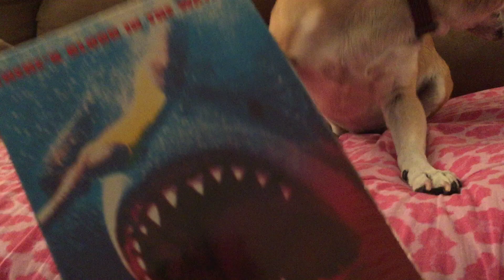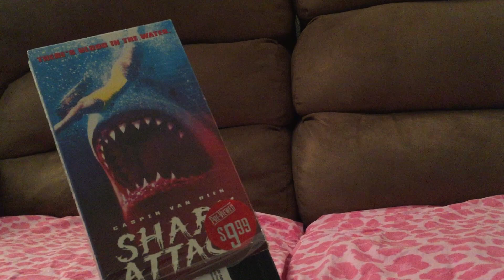Shark Attack (1999) Horror Movie Review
J and Coffee D. (The new and improved Wisest Wizards) are celebrating Shark Week 2018 with a review of the 1999 Horror movie Shark Attack on VHS.   Starring Casper Van Dien, Ernie Hudson, Jennifer McShane, and Sharks.   Some scientist guy is luring sharks to the shore so he can capture them and use their insides to cure the locals of their diseases.  But he's using them as human guinea pigs and the side effects of the shark cure is DEATH!  Ernie Hudson smokes cigars and takes advantage of the sharks in the area scaring away the tourists by buying up all of the struggling local businesses super cheap.  Casper Van Dien shows up angry about all of this and then some cars and boats explode.  A few sharks do attack. 3.4 is way too low of an IMDB score for this movie. How many bad horror movies out there don't even have sharks in them and have higher scores?  Shark on screen, score starts at 4.0. Explosions and Casper Van Dien bump it up another 1.5 for a final score of 5.5/10.  I recommend it!  I'm looking forward to Shark Attack 2 and Shark Attack 3: Megalodon.  Has anyone seen Coffee Doug lately?   I don't think he died, but I do think he might be horribly injured.  I'm going to make him talk about some horror movies on here for October.  I'll do it Bowfinger style if I have to.  I hope no one actually read this.